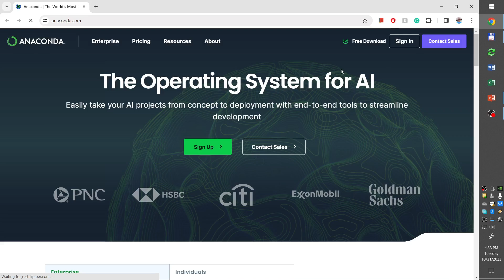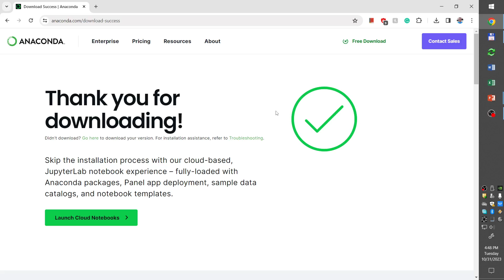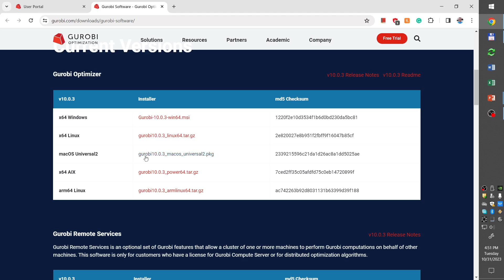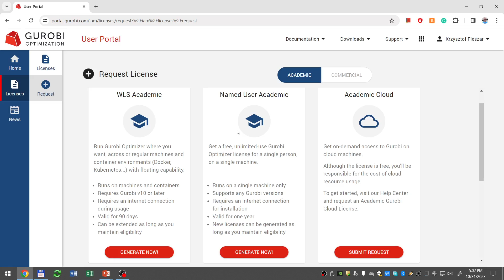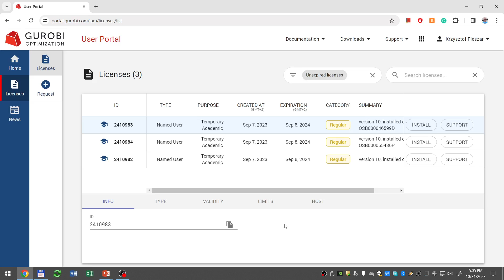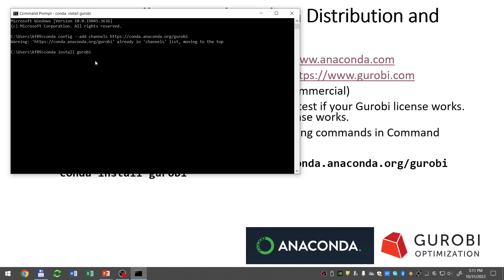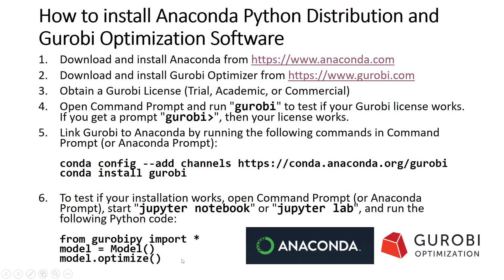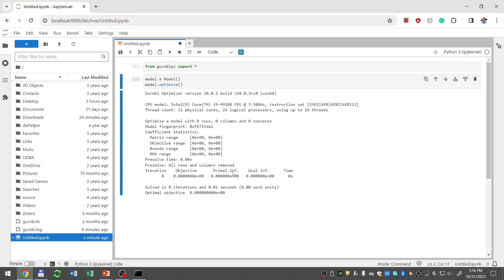00 How to install Anaconda & Gurobi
How to install Anaconda Python Distribution and Gurobi Optimization Software

1.
2.
3. Obtain a Gurobi License (Trial, Academic, or Commercial)
4. Open Command Prompt and run "gurobi" to test if your Gurobi license works.If you get a prompt "gurobi", then your license works.
5. Link Gurobi to Anaconda by running the following commands in Command Prompt (or Anaconda Prompt):
conda install gurobi
To test if your installation works, open Command Prompt (or Anaconda Prompt), start "jupyter notebook" or "jupyter lab", and run the following Python code:
from gurobipy import *
model = Model()
model.optimize()